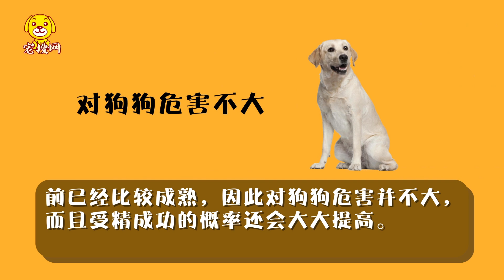狗狗人工授精痛苦嗎